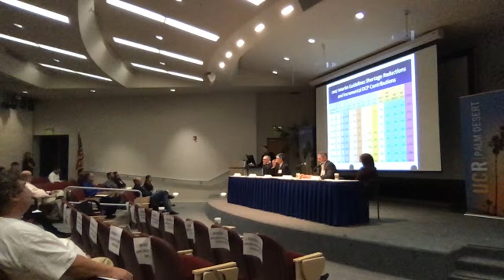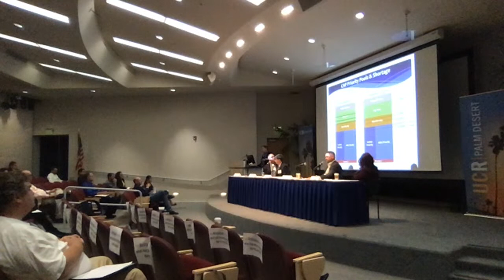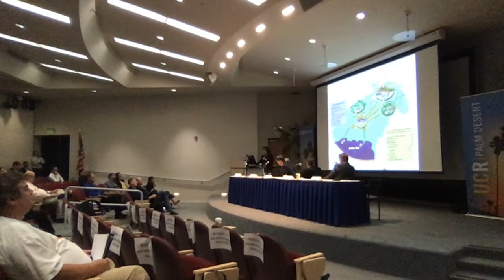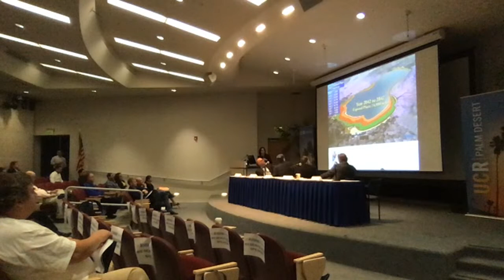2019 Salton Sea Summit: The Salton Sea & the Colorado River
Salton Sea Summit - Day 1

The Salton Sea & the Colorado River

• Chris Harris, CO R Bd of Calif., moderator
• Colorado River storage & drought – Carly Jerla, Reclamation
• Arizona and the threat of shortage – Tom Buschatzke, Ariz. DWR
• SDCWA & the QSA – Dan Denham, SDCWA
• IID & the need for storage – Tina Shields, IID

8:45 a.m.